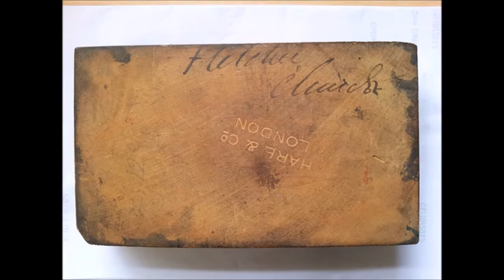Fremantle/ Weltreise - Australien / #49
• Title: Barton Springs
• Artist: Bird Creek
• Genre: Cinematic
• Mood: Inspirational